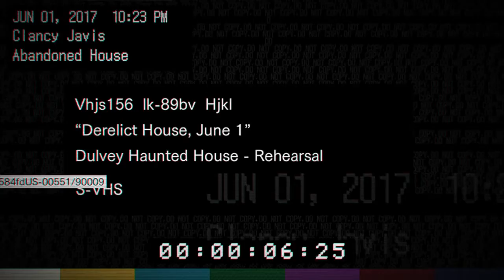Resident Evil 7 CREEPY AS HELL!